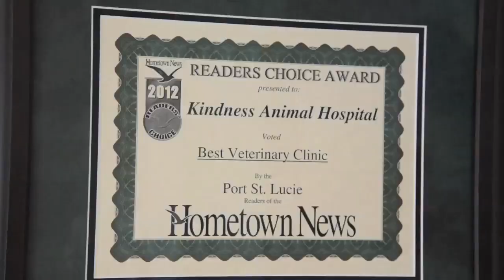Kindness Animal Hospital - Short | Port St Lucie, FL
At Kindness Animal Hospital, we specialize in Surgical, Dental, and General Veterinary Care. We are located in Port St Lucie, FL and serve the surrounding communities of River Park and Jensen Beach.